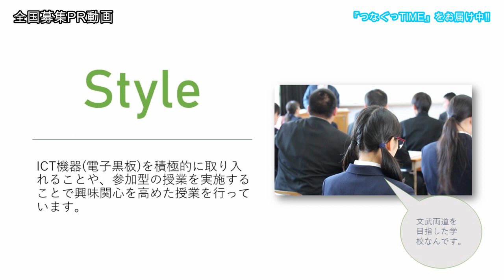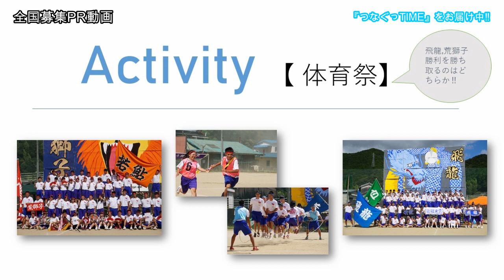2019年愛媛県立津島高等学校【全国募集】PR動画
愛媛県の南部、宇和海に面した宇和島市津島町にある津島高校。少人数の強みを生かした個別指導やチームティーチングによるサポート、四国唯一のチアリーダー部、高校横綱を輩出している相撲部など、同校ならではの魅力を紹介します。